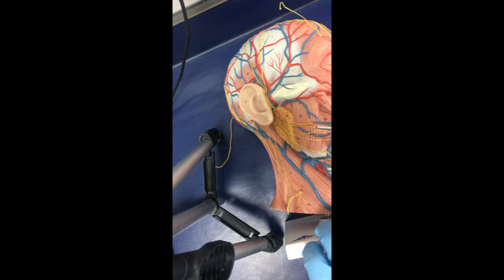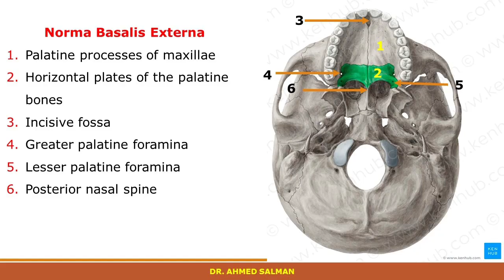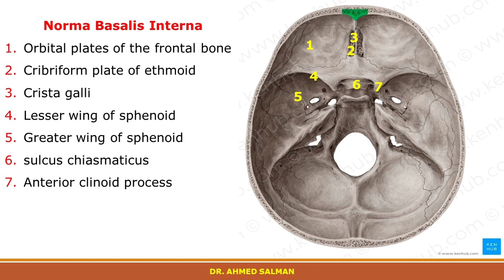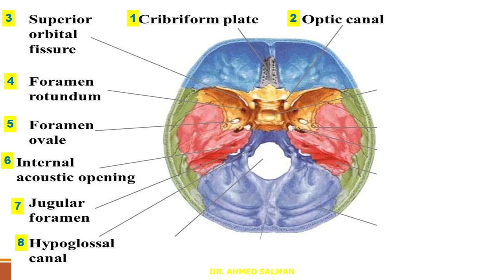PracticalFace ,scalp and Norma basalis externa